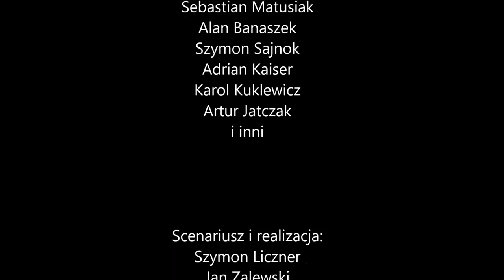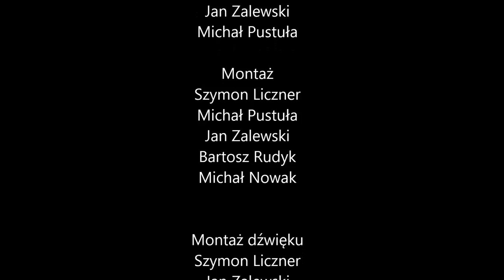LO SMS Świdnica film prezentujący szkołę (szkoła mistrzostwa sportowego)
Film przedstawiający Liceum Ogólnokształcące Szkoły Mistrzostwa Sportowego w kolarstwie szosowym w Świdnicy, przedstawia nasze treningi, naszych mistrzów, absolwentów szkoły kolarskiej